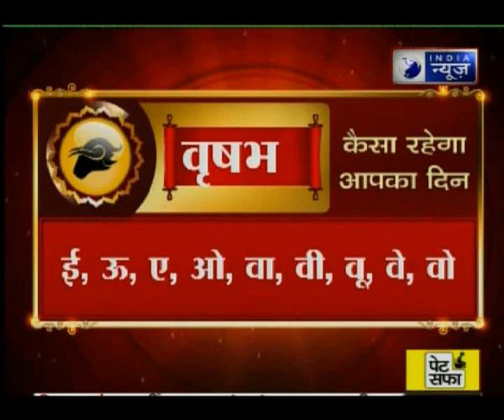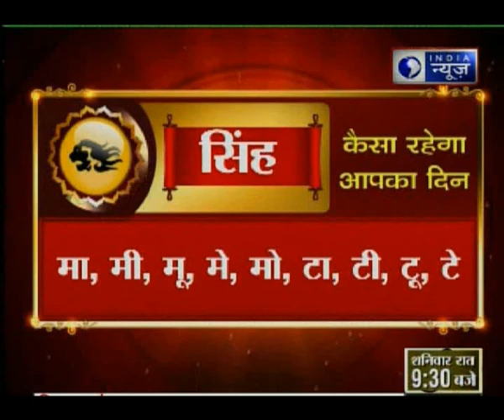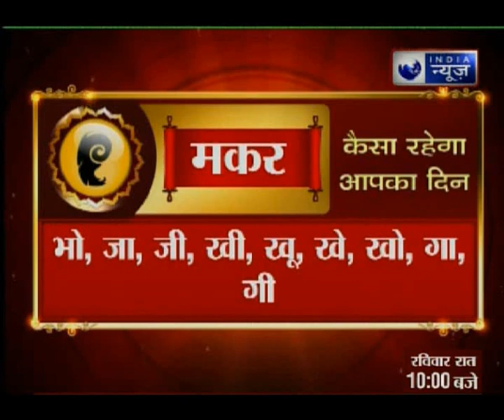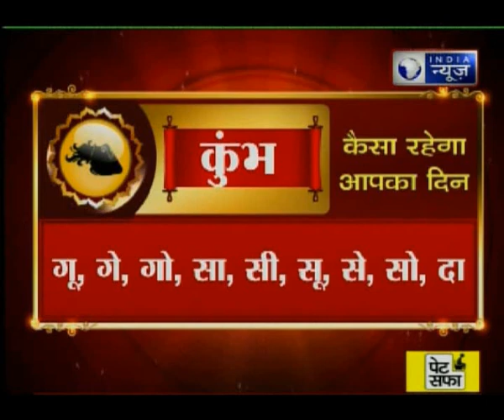29 June 2018 का राशिफल, Aaj Ka Rashifal, 29 जून 2018 Horoscope जानिए Guru Mantra में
29 June 2018 का राशिफल, Aaj Ka Rashifal, 29 जून 2018 Horoscope जानिए Guru Mantra में